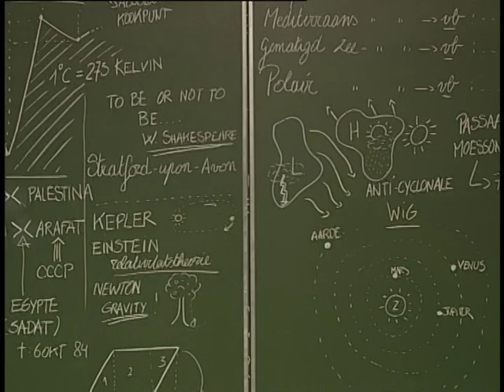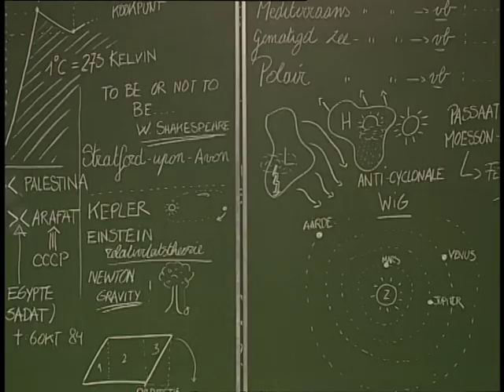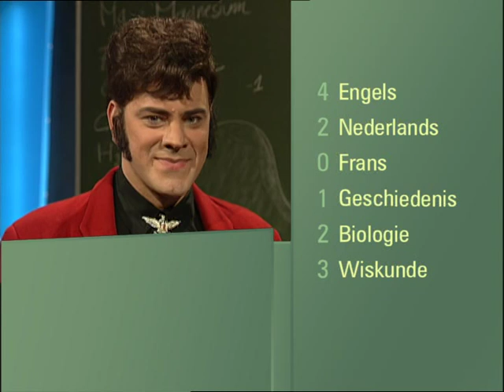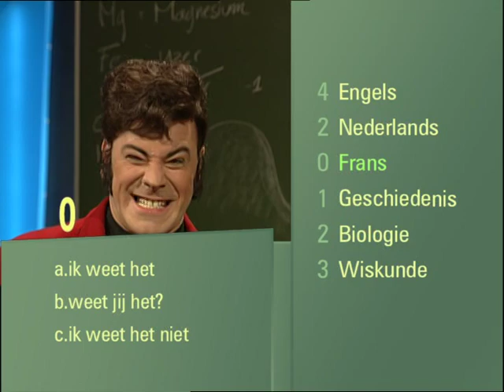Chris & Co - Herexamen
Een parodie op het VRT-programma 'Herexamen' uit Chris & Co.